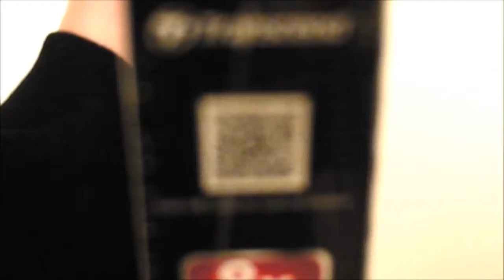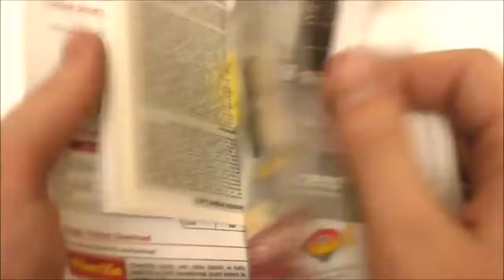Unboxing - Transcend TS8XDVDRW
Yet another external DVDRW by Transcend.